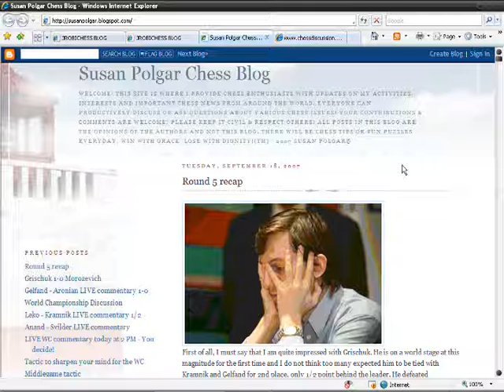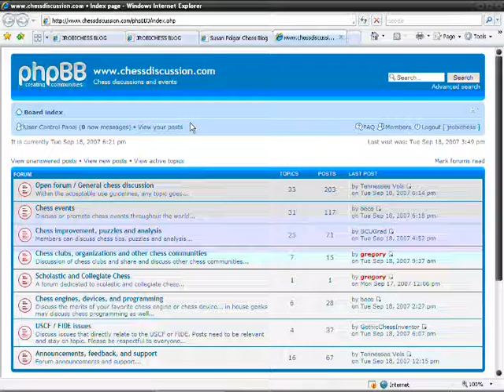Blog Update #1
Some quick updates on my blog and some exciting news concerning Susan Polgar and her new chess forums initiative!